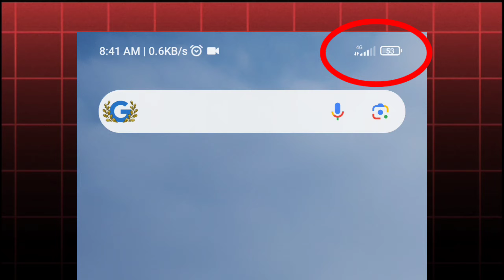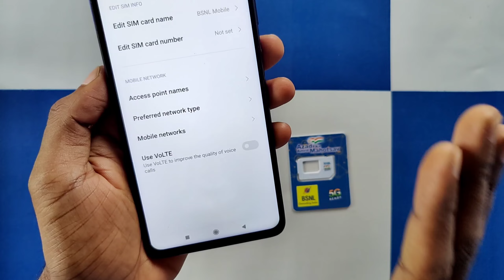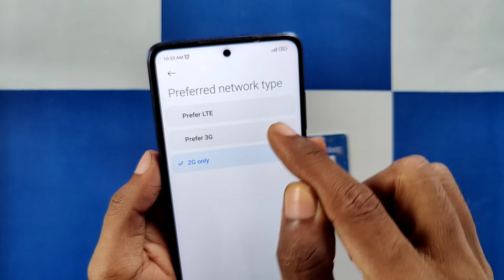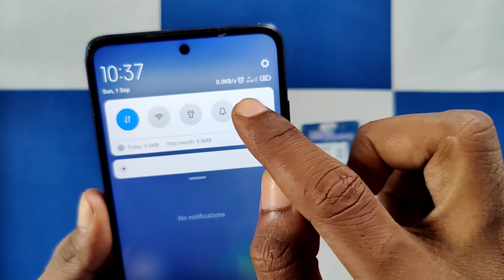BSNL Me Internet Nahi Chal Raha Hai | Bsnl me 4G Internet kaise chalaye | BSNL E Network Problem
your quirees-
bsnl me 4g activate kaise kare
bsnl 4g kaam nahi kar raha hai
bsnl me Internet nahi chal raha hai
bsnl 4g network not working
bsnl me net kaise chalaye
bsnl me net chalu kaise kare
bsnl e network problem solution
bsnl e network problem fix
bsnl me Internet kaise chalaye
how to activate 4g Internet in bsnl